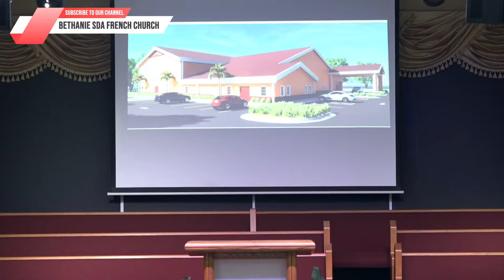Bethanie French SDA Live Service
SATURDAY SERVICE